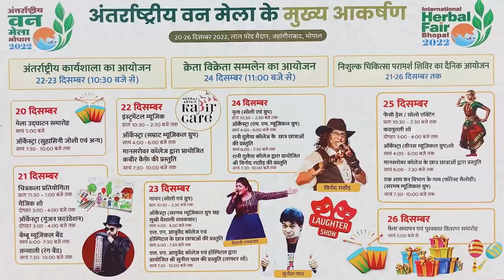DAKHAL NEWS कोल्हापुर में बंधक मजदूरों की घर वापसी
कोल्हापुर में बंधक मजदूरों की घर वापसी
आज़ाद करने के बदले मांगे लाखों रूपए
मजदूरों से बल पूर्वक कराया जा रहा था काम